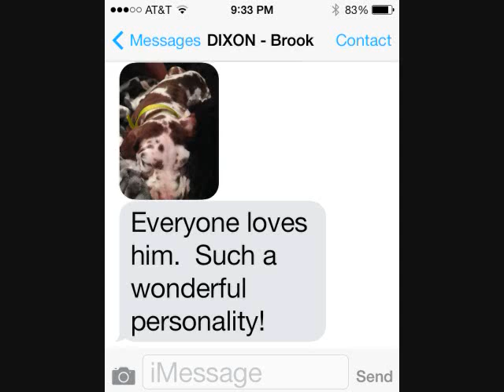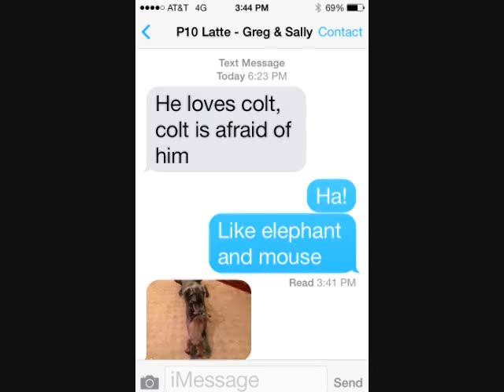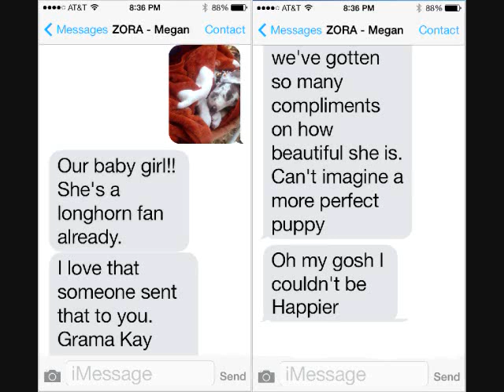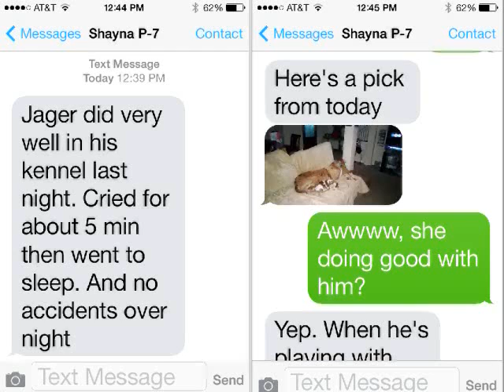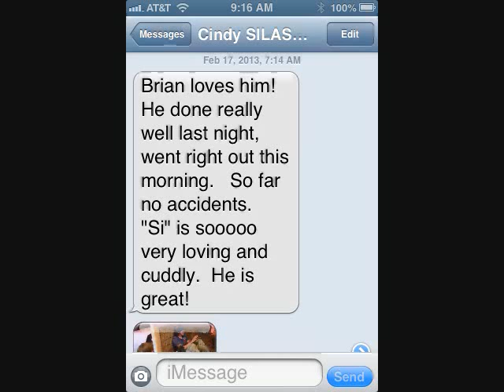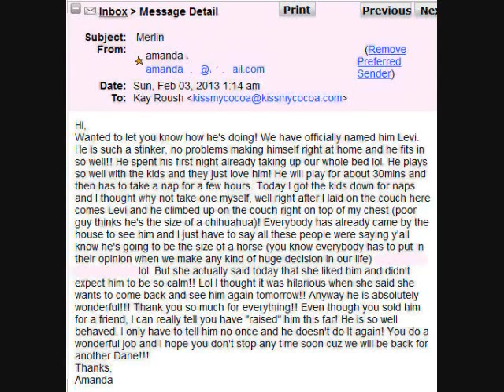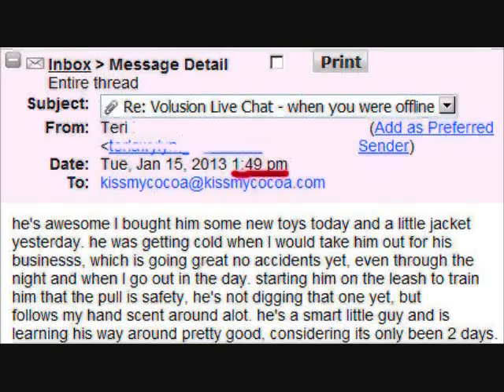2013 Puppy Adoptions thru 12-8-13